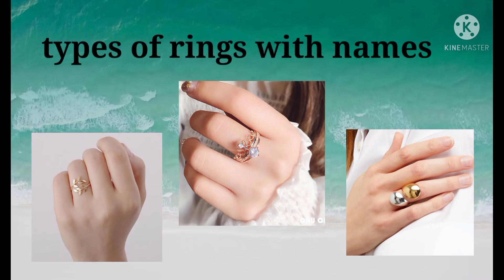Types of rings with names/Trendy rings for girls/Girls Rings||TRENDY BUCKET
Musician: ASHUTOSH